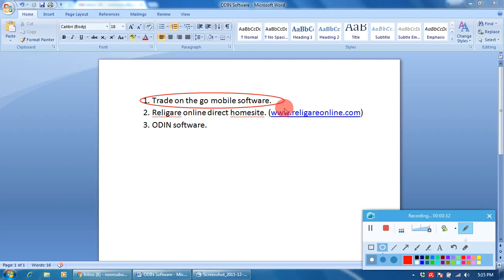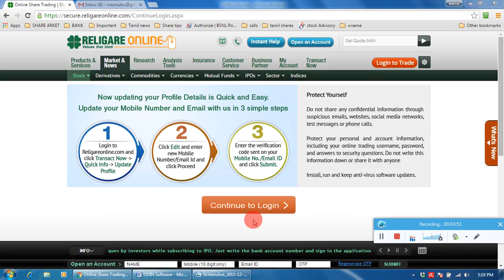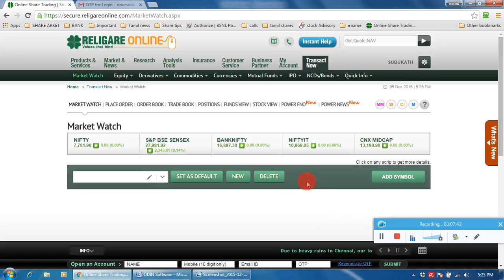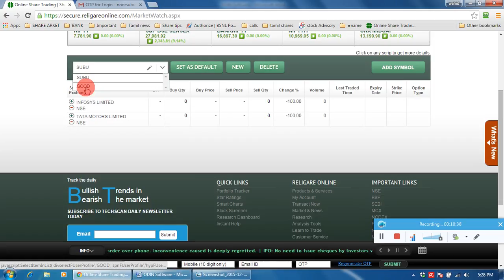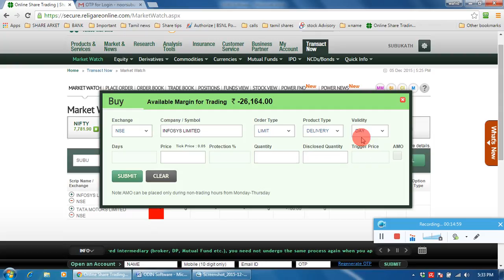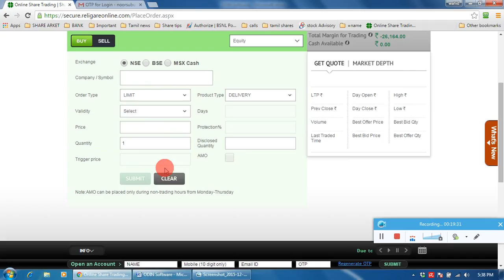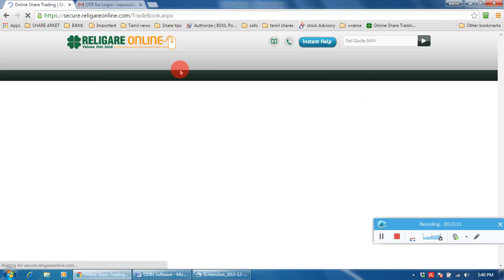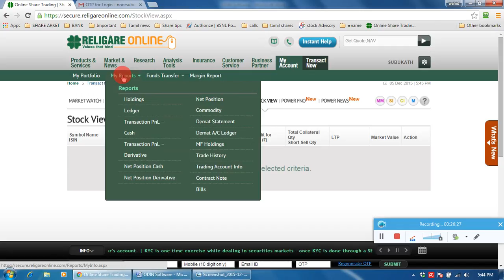Religare online direct homesite. ( part 1 (12th vedio)